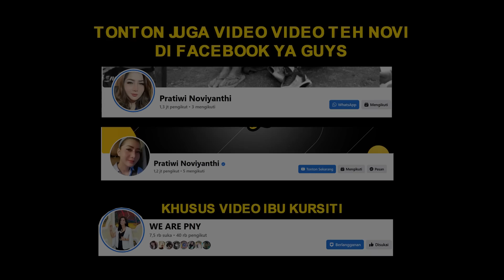DITEMUKAN DIJALAN DENGAN KEADAAN LUKA2 ??? ADA APA DENGAN BAPAK INI ???| PRATIWI NOVIYANTHI